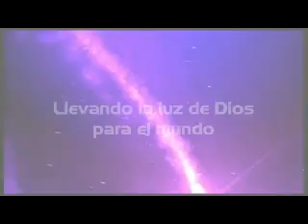Bolanito en Siloe #1